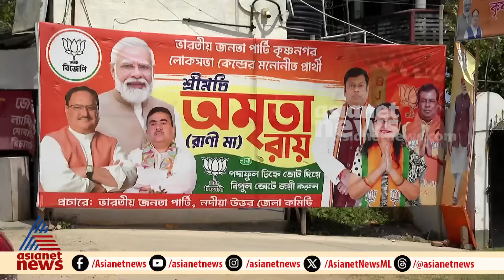രാഹുൽ റായ്ബറേലിയിൽ മത്സരിക്കുന്നത് കൊണ്ട് യുപിയിൽ കോൺഗ്രസിന് എത്ര സീറ്റ് കിട്ടും?| Indian Mahayudham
രാഹുൽ റായ്ബറേലിയിൽ മത്സരിക്കുന്നത് കൊണ്ട് യുപിയിൽ കോൺഗ്രസിന് എത്ര സീറ്റ് കിട്ടും?